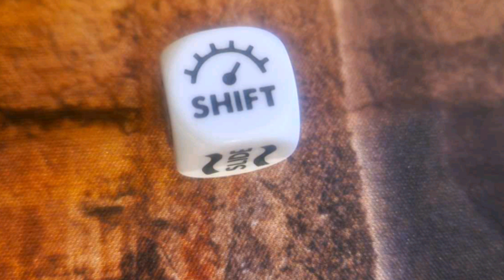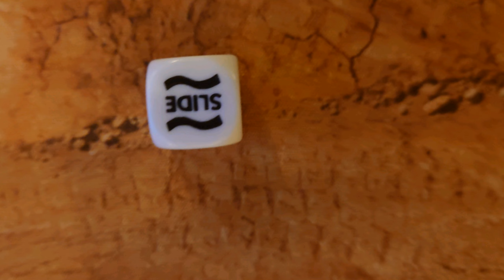Tunnel drag race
While setting up for the first race of the 2024 season we could hear engines screaming . We found an old abandoned tunnel and some fans were drag racing in it .. luckily Wastelands Raceway was on hand to capture the action.

Battle Report using our slimmed down Gaslands Refuelled mechanic for quick and dirty drag races.